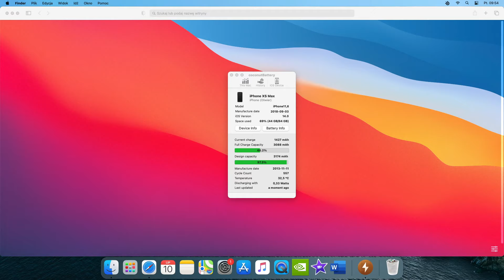Sprawdzam rzeczywisty stan baterii iPhone'a!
iPhone zaniża stan naszej baterii? Przekonajmy się!